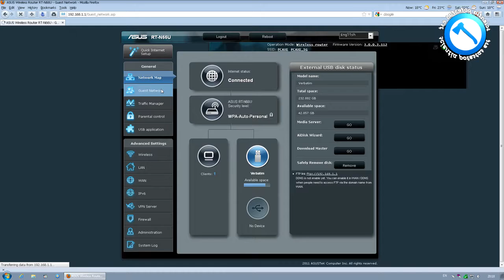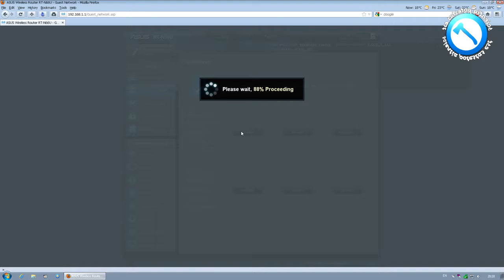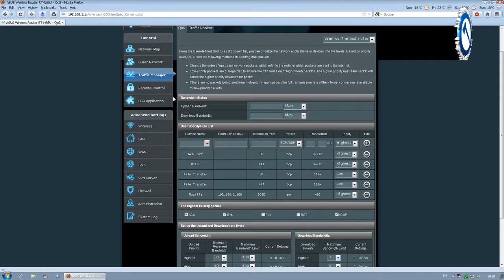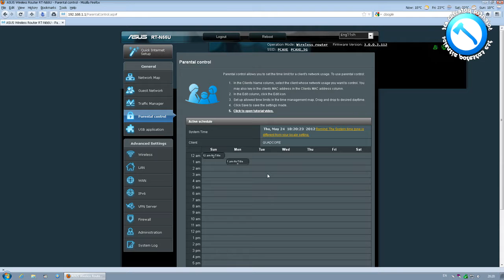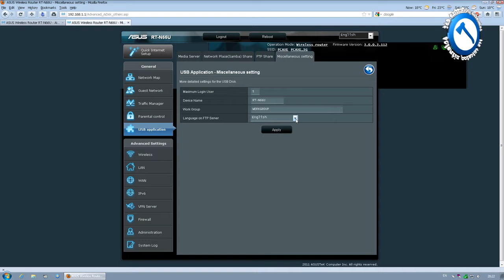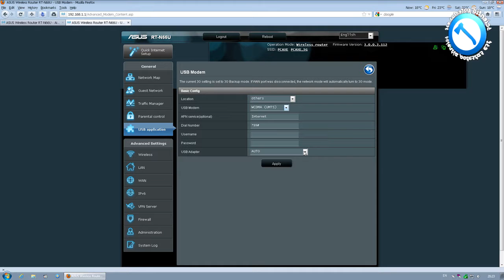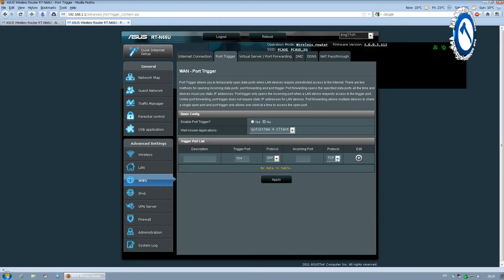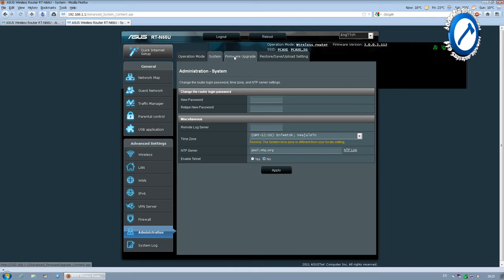ASUS RT-N66U setup [PCAXE.COM]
ASUS RT-N66U setup walkthrough

Song: Song:Watch Tv ft.Eddie Lovana - The manual